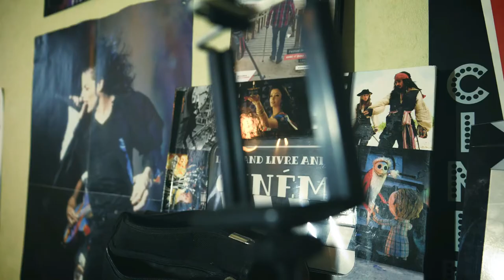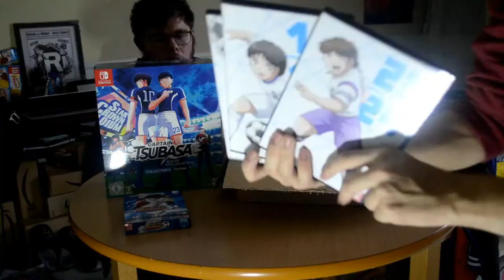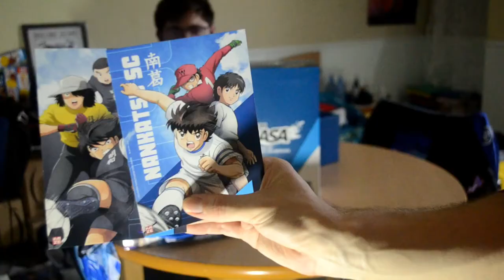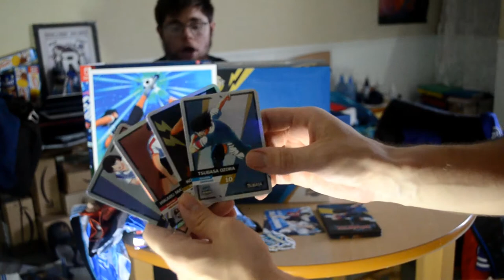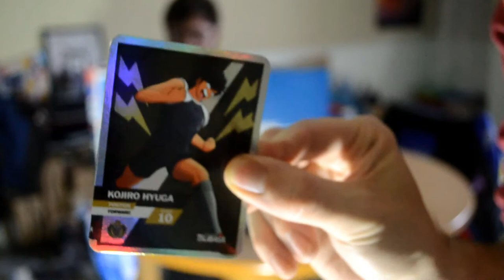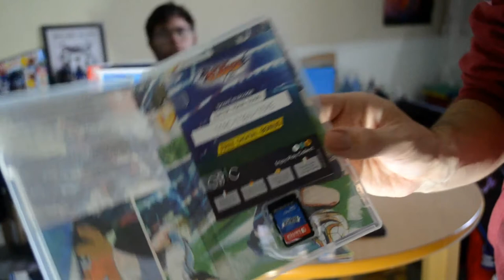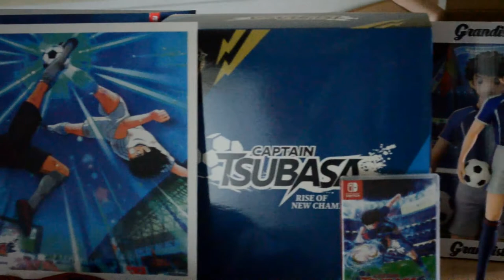Unboxing Spécial Captain Tsubasa Feat.Jordan